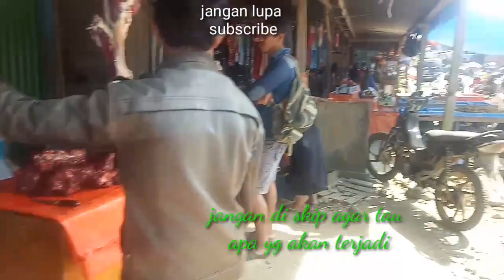Sapi Di Korbankan Nyawanya